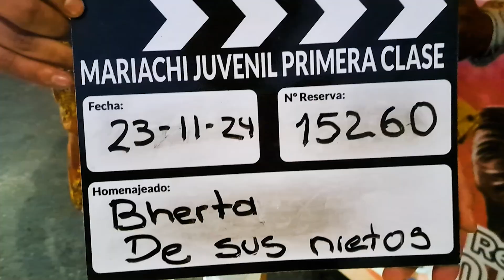Mariachi Juvenil Primera Bertha 15260 Noviembre 23 Mariachis Bogotá